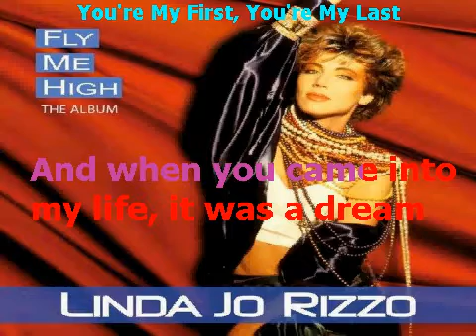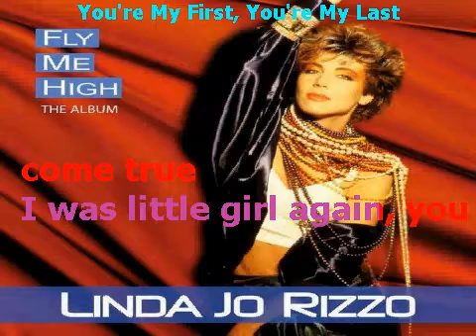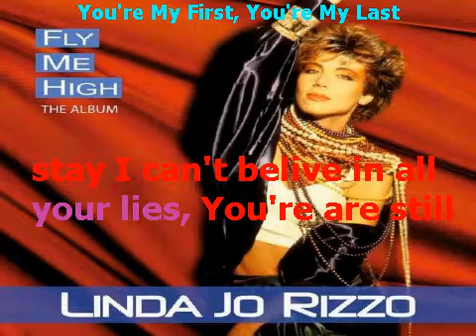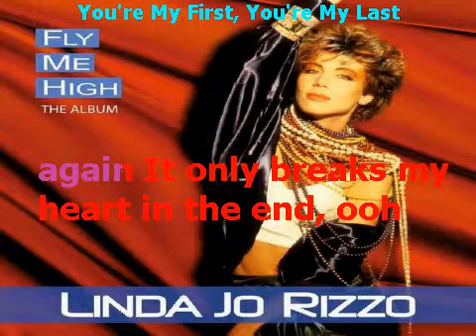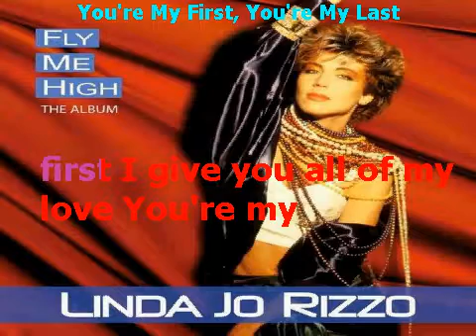Linda Jo Rizzo - You're My First, You're My Last Karaoke/Lyric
Decided to make my own Karaoke version.  Enjoy!